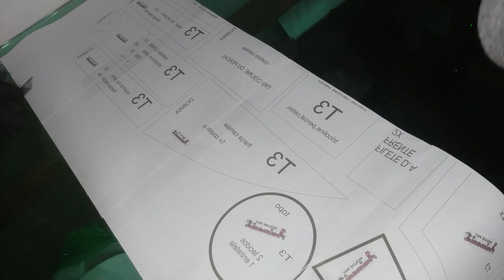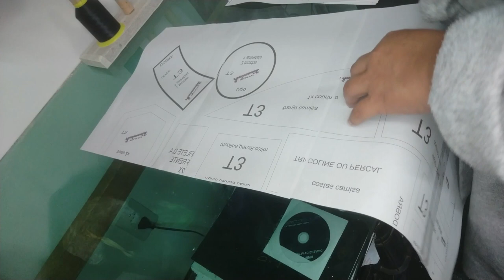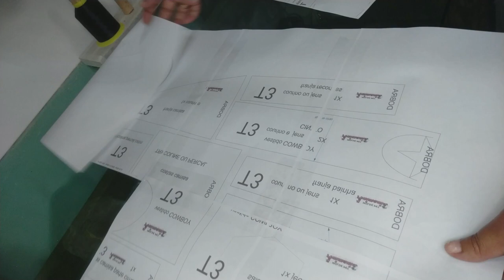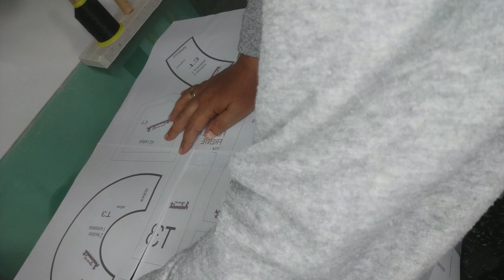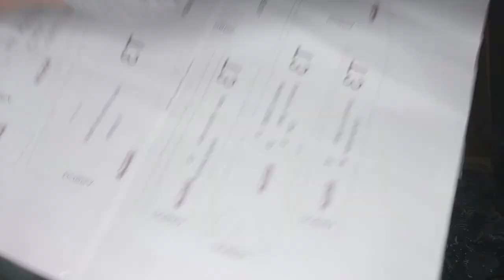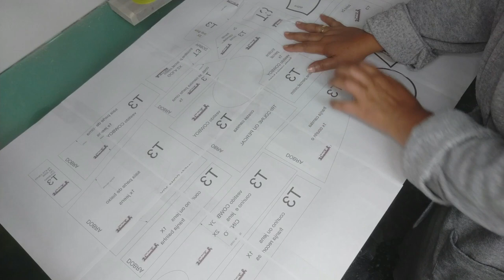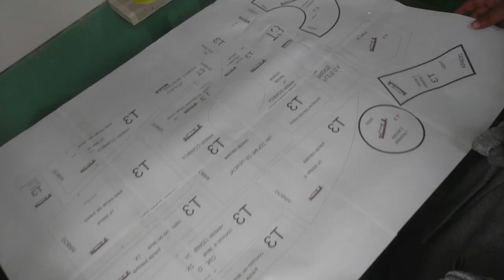montando os moldes animania apos impressão